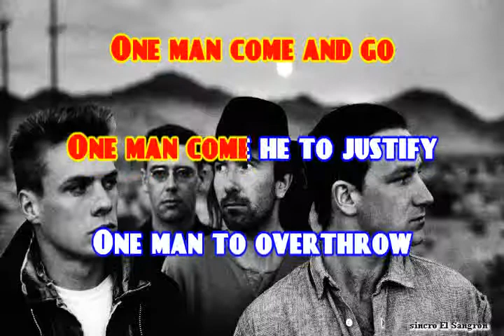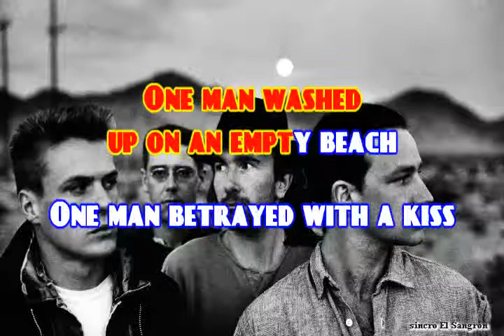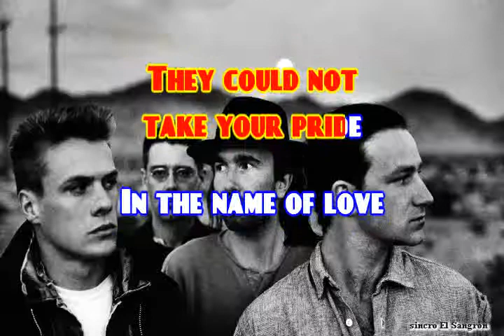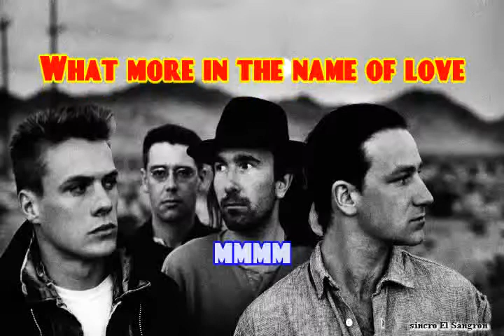KARAOKE U 2 PRIDE IN THE NAME OF LOVE